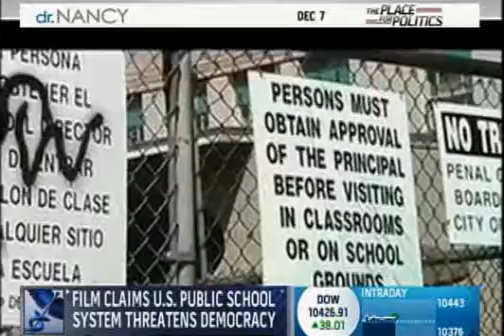US Schools are nothing more than prison systems